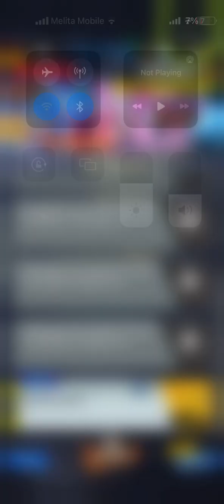Festival Faceoff 1 Gameplay - Dragon Ball Legends